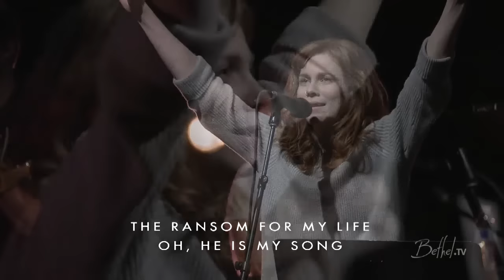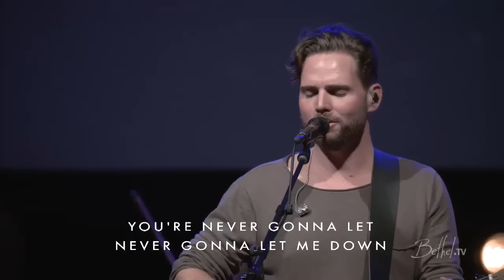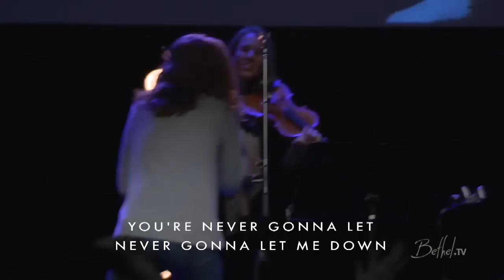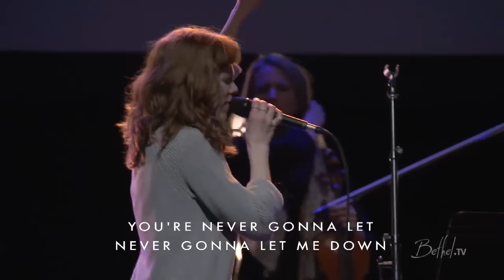King of my heart